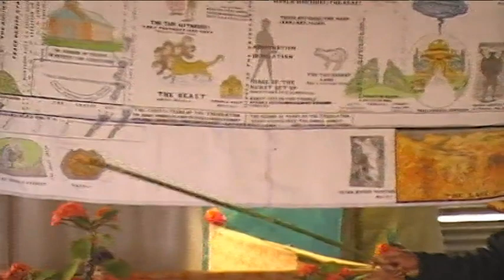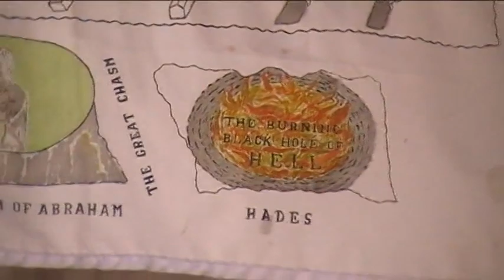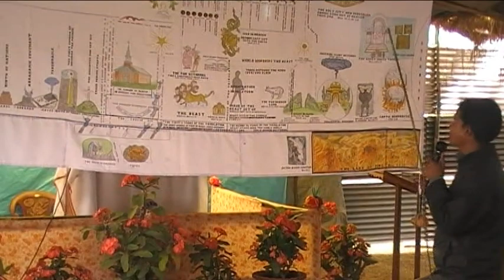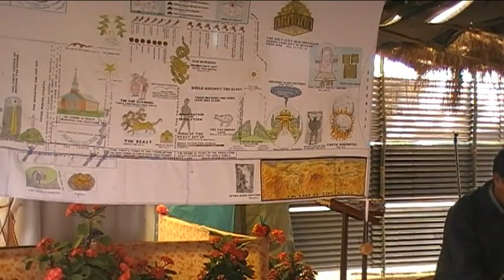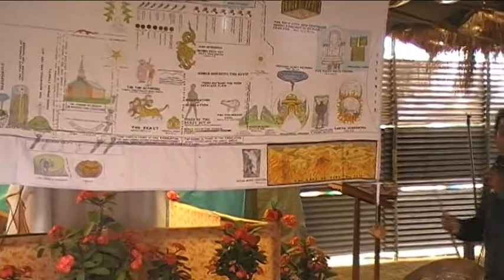A.ningni gimin skiani-Part-3